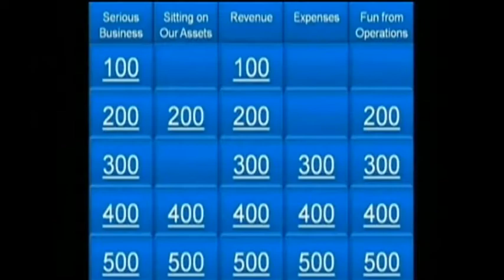Taxpayer Funded Government "Spoof" Video Scandal Spreads